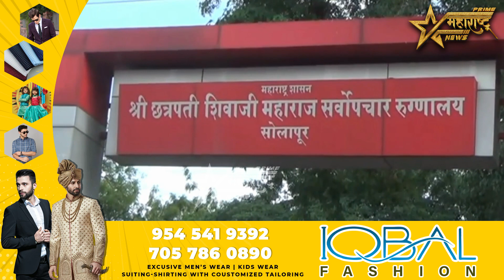मुलीशी का भांडतो म्हणून सासऱ्यासह जावयास मारहाण..!